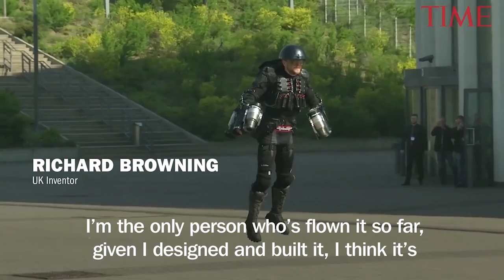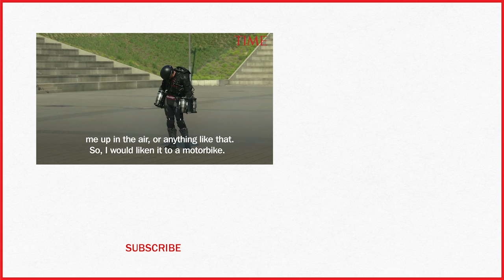Daedalus Suit: A British Inventor Built A Real-Life Iron Man-Like Suit | TIME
A British inventor has built an Iron Man-like suit dubbed the “Daedalus suit," which can reach altitudes of a few thousand feet and propel users hundreds miles per hour.